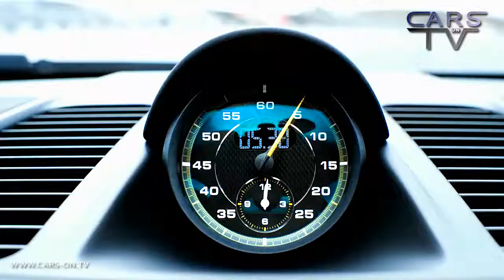PORSCHE 911 GT3